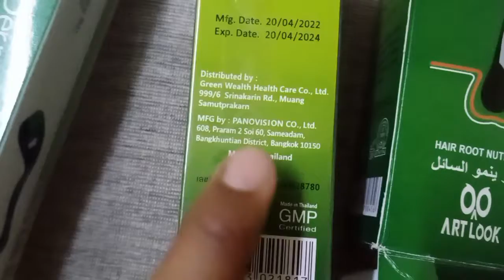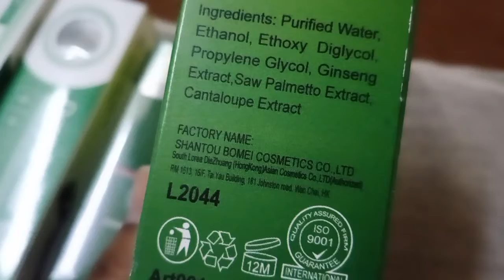neo hiar lotion ki original aur duplicate ki pahchan kya hai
dammaam mein Har Jagah mil sakta hai